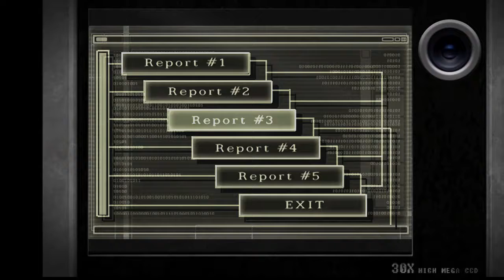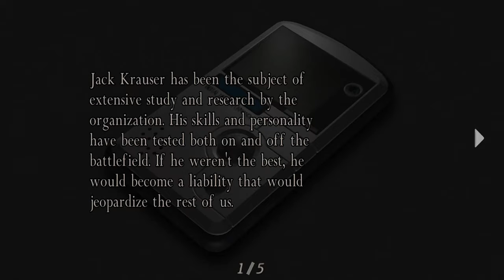Ada's Report 3 [Jack Krauser]